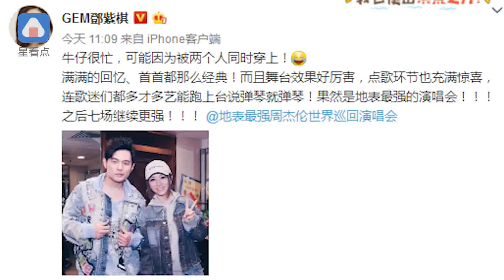【2年前】鄧紫棋與周杰倫穿相似款牛仔外套 調侃“牛仔很忙”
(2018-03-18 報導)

據台灣媒體報導，3月18日中午，鄧紫棋在微博曬出了自己去看周杰倫“地表最強2”巡迴演唱會時與周杰倫的合影，并配文道：“滿滿的回憶，首首都那么經典”。兩人不約而同穿上了相似的牛仔服也被鄧紫棋自己吐槽：“牛仔很忙，可能因為被兩個人同時穿上”。